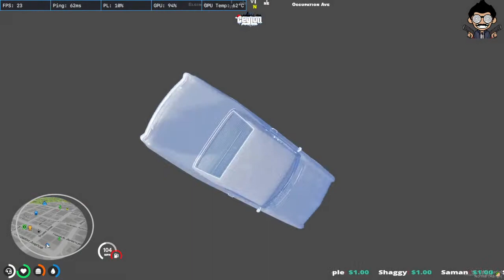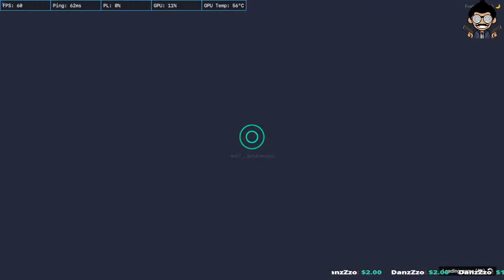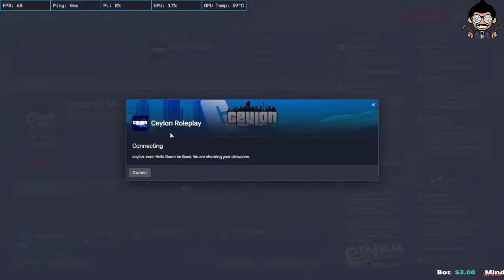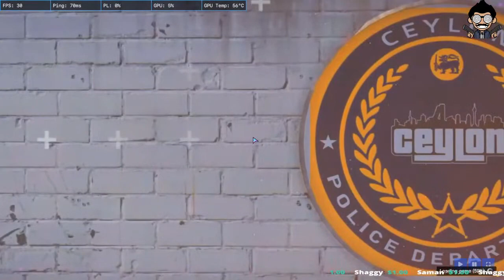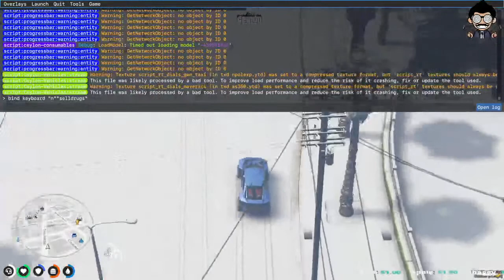Elisa Mcree | අද මොනවා වෙයිද? | Ceylon RP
(Thank you for the Thumbnails MR.LION.SL)

Bank details :
Commercial Bank Battaramulla
Ranesh Lalanka Mathugama

!redeem Commands
        fk
        goat
        sad
        run
        baby
New Redeem Commands!
                     okay
                     son
                     nice
                     wow

(Corsair 8GB DDR4 RAM)
(Toshiba 1TB Storage)